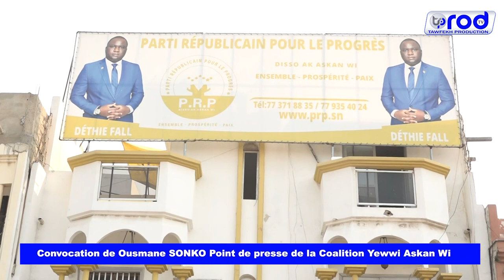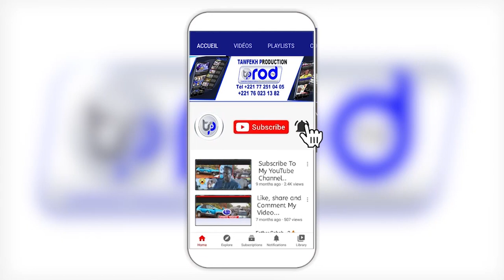KHALIFA SALL Affaire Sonko Adji SARR Convocation de Ousmane SONKO Point de presse Yewwi Askan Wi